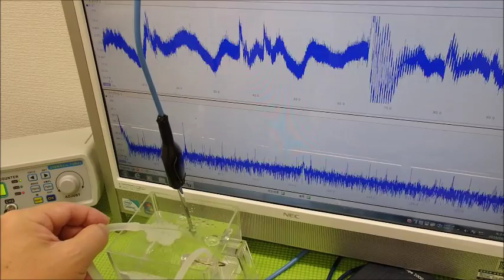表面弾性波を利用した超音波制御技術 ultrasonic-labo